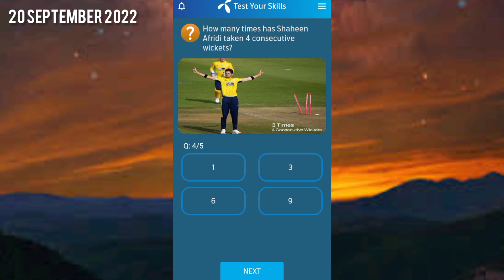Shoaib Akhtar made his test debut in which year? | How many times has Shaheen Afridi taken 4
Shoaib Akhtar made his test debut in which year? | How many times has Shaheen Afridi taken 4 consecutive wickets?